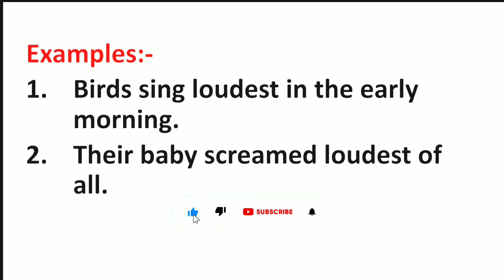Loudest Meaning in Hindi | Loudest ka Matlab kya hota hai | Word Meaning English to Hindi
Loudest Meaning in Hindi | Meaning of Loudest | Loudest का हिंदी में मतलब | English to Hindi vocabulary |

Aaj ki Is Video Me Maine Aapko Loudest Ka Matlab Kya hota hai Hindi mein, Loudest Ka definition or Loudest Word Ke Sentence ka Example ko batlaya hai.